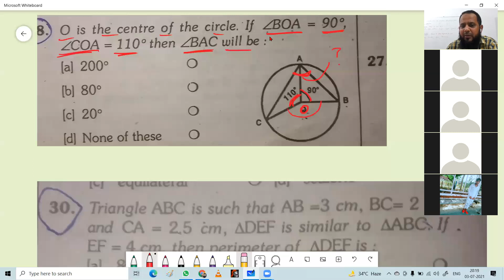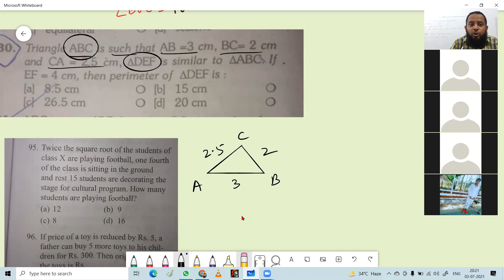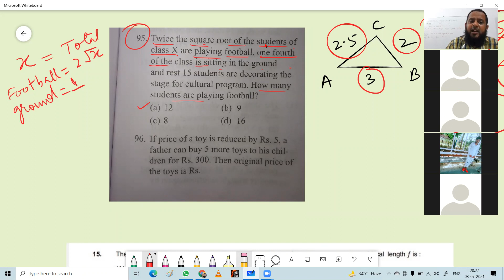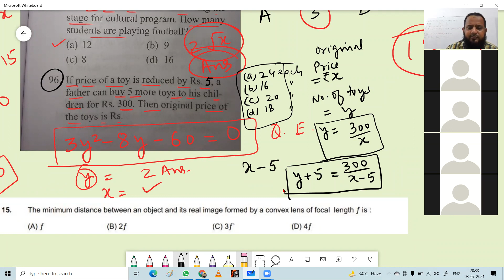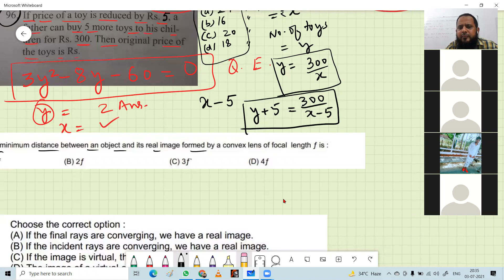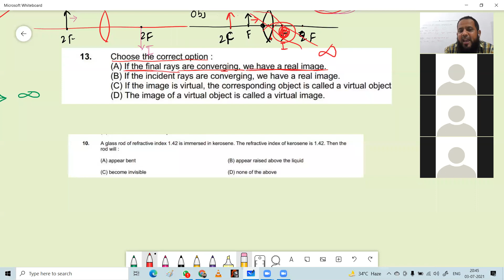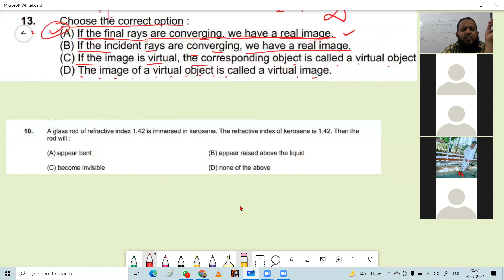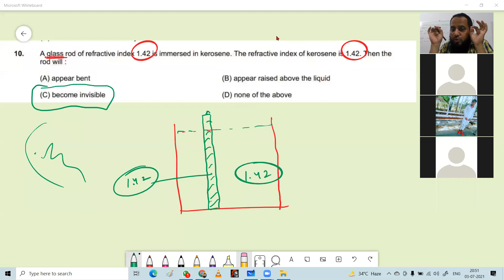Zoom Online lecture July 3, 2021